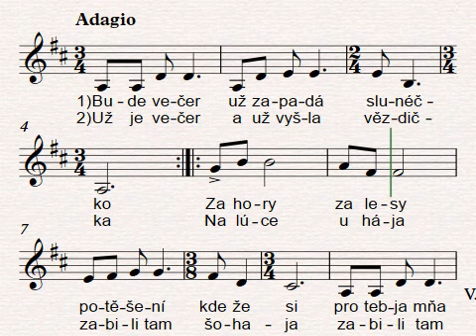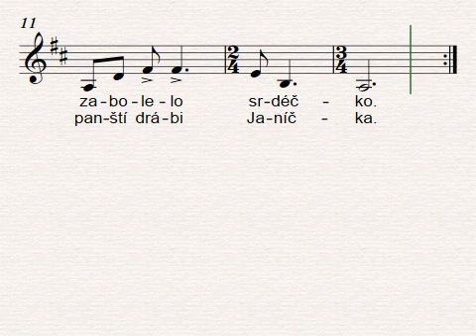Bude večer Samík pomalu